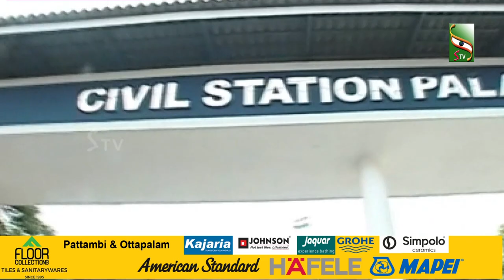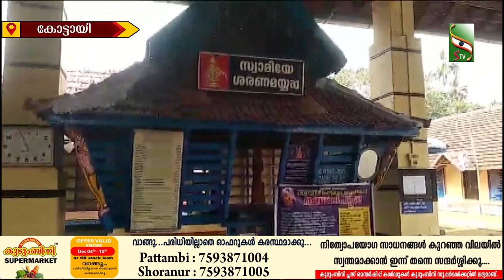NEWS EVENING | 05.12.2023